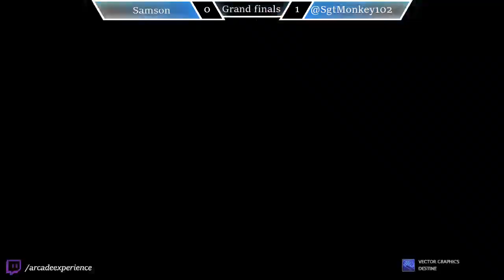Tekken Casual Brawl 4 - Samson vs Sgt Monkey